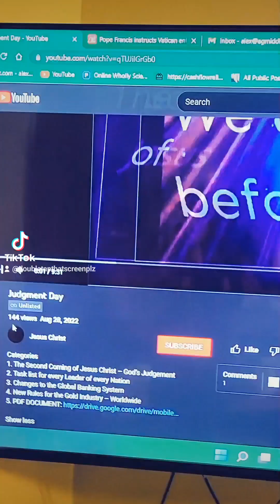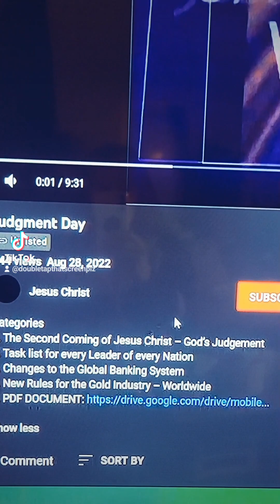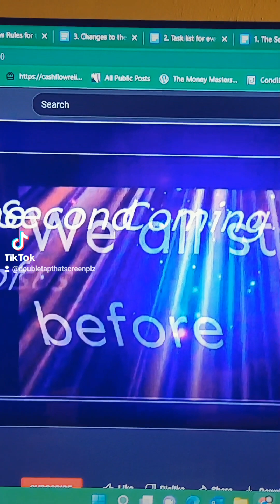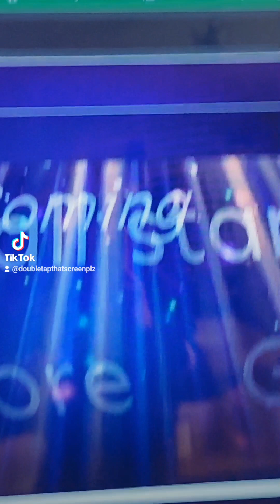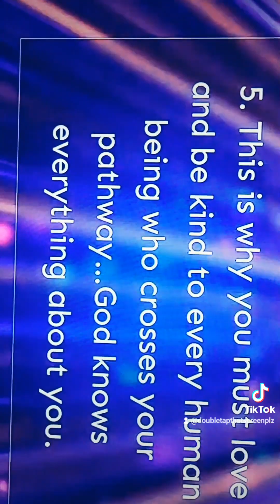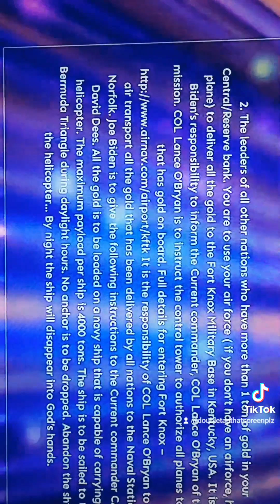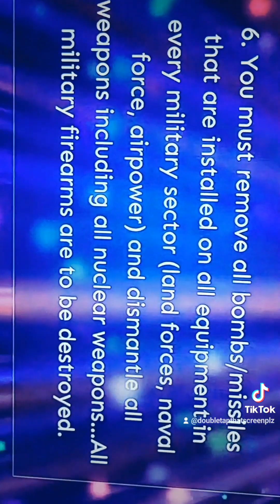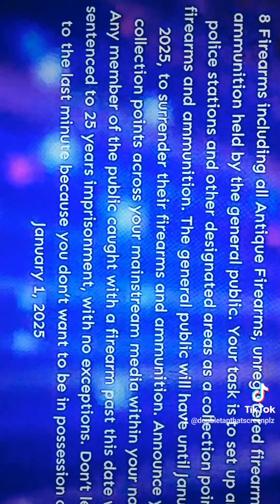Someone Searched Jesus Christ UCC-1 The devil IS REAL MY FRIENDS ACCEPT THE REAL God today!